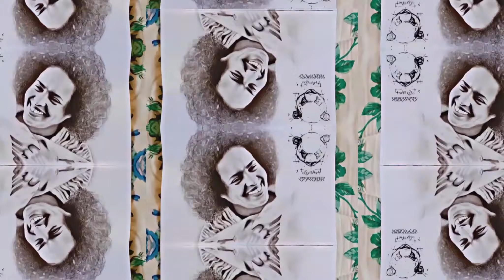Lij Art | Hyper Realistic drawing with a motivation | Kobe Bryant (Eye Opening Speech)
Ordered drawing | shading part

Artist - Lijeshet Abebe

Made in Ethiopia.